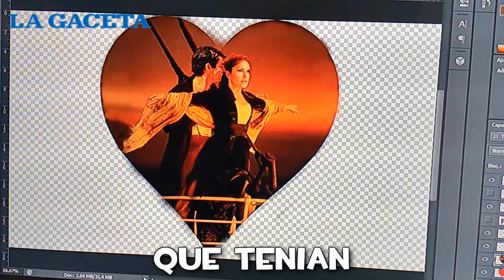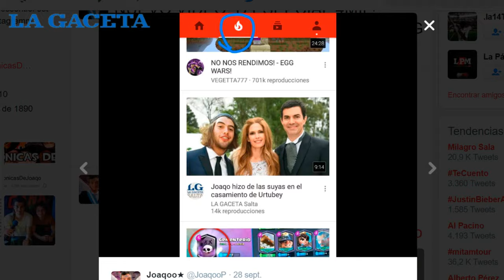Joaqo sorprendió a Juan Manuel Urtubey con un regalo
Finalmente, el youtuber salteño logró hablar con el Gobernador y darle  el regalo que había llevado a su casamiento con la actriz Isabel Macedo en Finca Las Costas y no pudo entregarle.